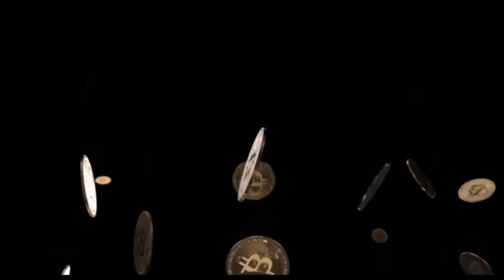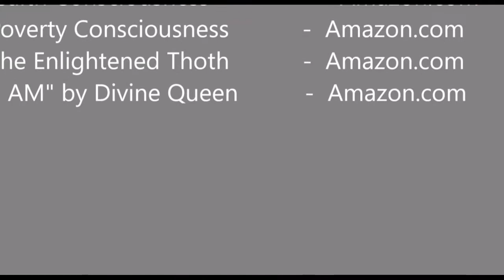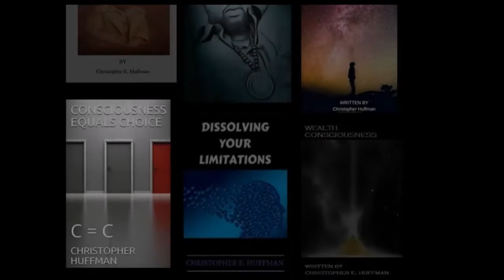Crypto and Spirituality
In this video Chris Enlightened is dropping jewels on, "Crypto and Spirituality". In this video, I talk about the importance of entangling Crypto with Spirituality
Chris Enlightened is an Amazon best-selling author of the book, "Seeds of time, Dissolving your Limitations, The Enlightened Thoth, Poverty Consciousness & Wealth Consciousness", a spiritual adviser, Martial arts Instructor, inspirational speaker, certified numerologist and an authority on Altars. The premise of Thee Enlightened Journey is structured around providing Spiritual Growth and Guidance to all souls looking to grow spiritually.

FREE STOCK

Books:

Seeds of Time

Consciousness Equals Choice

Dissolving your Limitations :

Wealth Consciousness :

Poverty Consciousness :

The Enlightened Thoth :